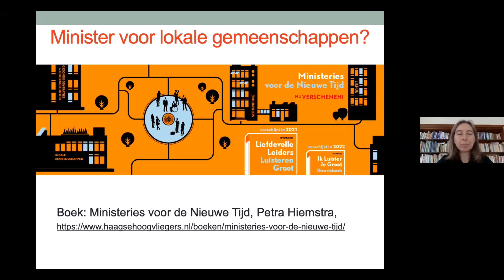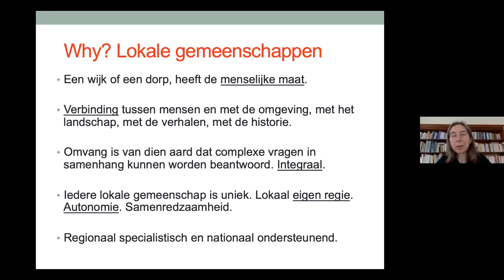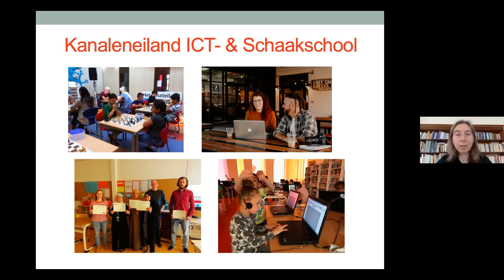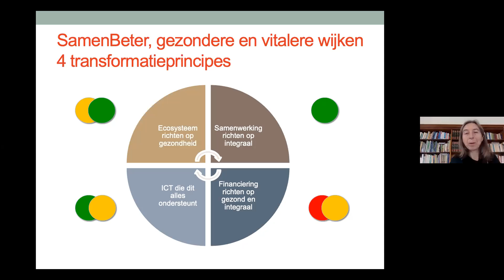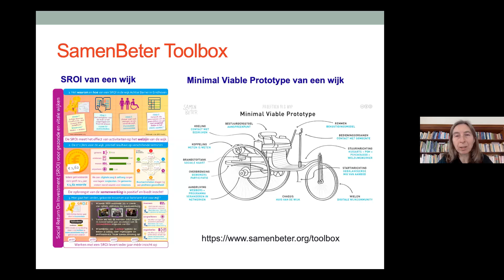Lokale gemeenschappen - deel 1: Waarom? (transitiegesprek 9 april 2021)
Lokale gemeenschappen als basis, hoezo?
Presentatie van Anne Marie Benschop (Ministerie voor Lokale Gemeenschappen)